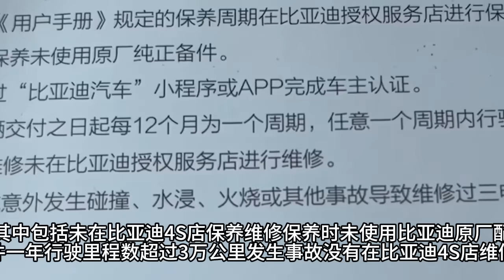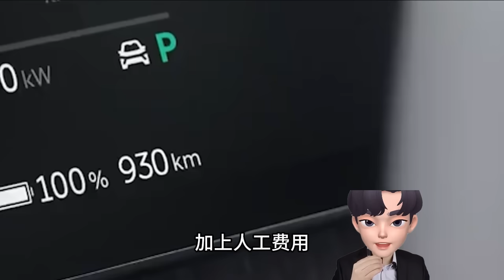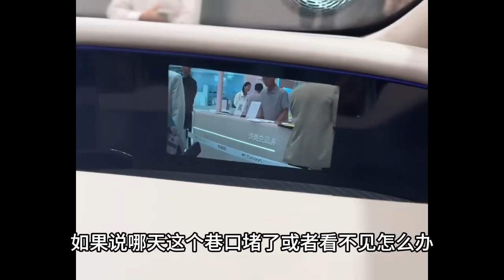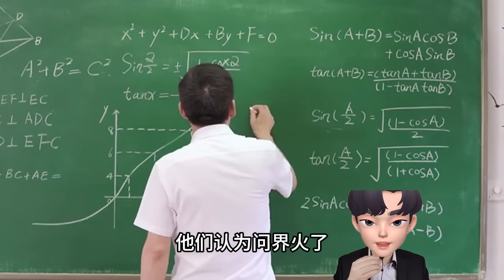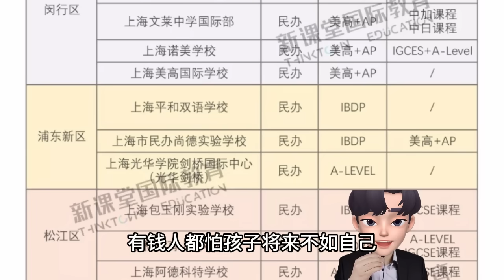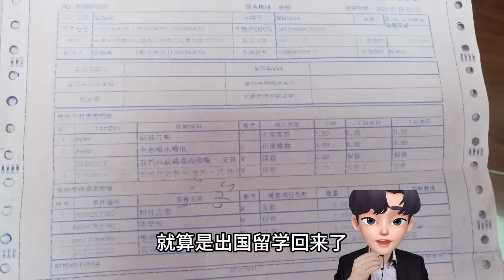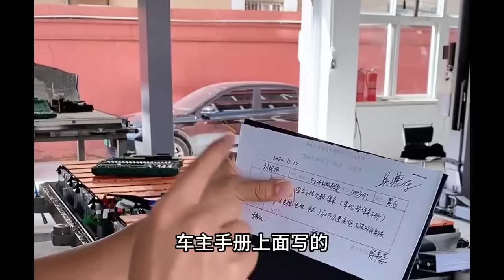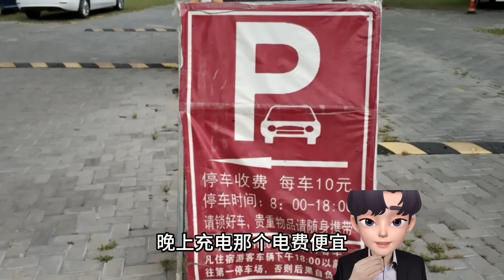徹底扛不住了！全部停止營運！ 就在剛剛！數十萬電動公交車司機全都看傻眼了！